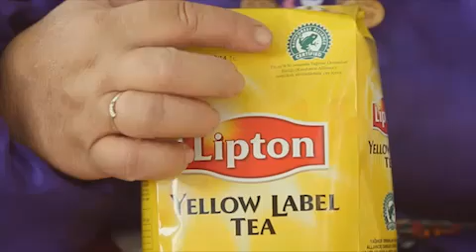Peki sen, çay keyfin için neler yapardın?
Reklamveren: Lipton Türkiye
Reklamveren Yetkilileri: Sanem Karacan, Burcu Solak
Reklam Ajansı: Titrifikir
Kreatif Direktör: Özgür Akpınar
Kreatif Ekip: Necati Kaya, Bora Adalı, Lina Nil Gürdal, Gökçe Akın, Oğuzhan Dilek
Müşteri İlişkileri Direktörü: Melda Doyduk
Müşteri İlişkileri Süpervizörü: Seray Hut Demirel
Müşteri Temsilcisi: Sahra Ofluoğlu
Stratejik Planlama Direktörü: Kerem Sabuncu
Ajans Prodüktörü: Ediz Alptekin
Yapım Şirketi: Vana Film
Yönetmen: Enes Erkan
Medya Planlama/Satınalma: Mindshare
Mecra: Dijital